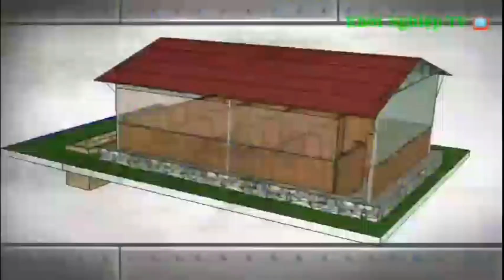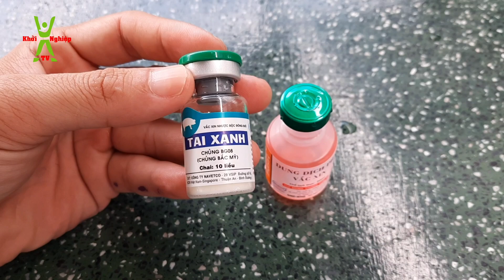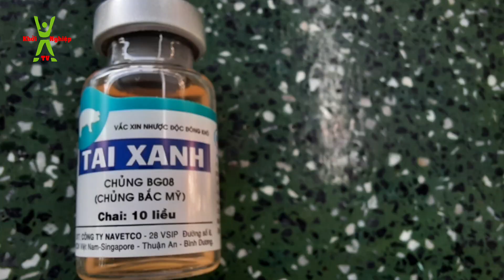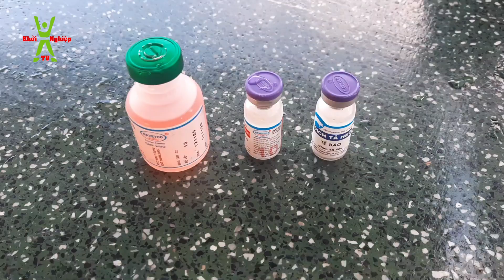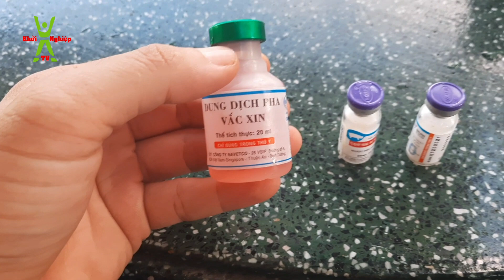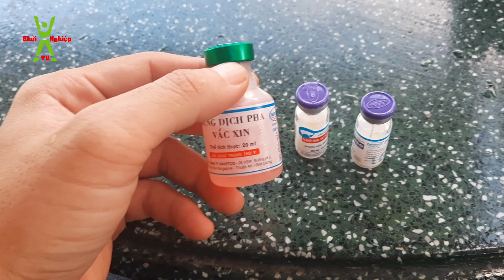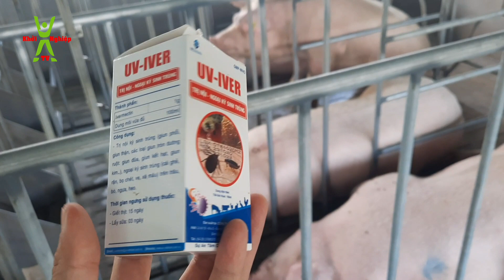Cách làm vắc xin nuôi heo sao cho rẻ tiền nhất,hiệu quả cao | khởi nghiệp TV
- Đây là Cách làm vắc xin cho Heo(Lợn) nái hậu bị khỏe mạnh,mau lên giống,đẻ nhiều con,con to đồng đều và đặc biệt là giảm khả năng s.ả.y t.h.a.i ,h.ư t.h.a.i, con còi cọc,và con bị c.h.ế.t lưu,thai gỗ mà mình đã gom nhặt trong kinh nghiệm chăn nuôi để chia sẽ với các bạn
- mua vắc xin loại gì sao cho rẻ tiền nhất,mà lại hiệu quả cao,và mua vắc xin ở đâu để được tốt nhất,các bạn xem kỹ video sẽ rõ nhé
Đây là một kênh youtube về chủ đề khởi nghiệp sáng tạo,kết nối các bạn có cùng đam mê,nhiệt huyết với mong muốn được vươn lên thoát nghèo từ chính mảnh đất quê hương của mình bằng nhiều hình thức khác nhau như trồng trọt,chăn nuôi,các mô hình trang trại,hay các lĩnh vực kinh doanh đa nghành nghề,đây chính là nơi chia sẻ kinh nghiệm trong các vấn đề khởi nghiệp cũng như trao đổi các khó khăn mà tuổi trẻ chúng ta đang gặp phải,nếu các bạn có cùng chí hướng và niềm đam mê như mình thì hãy cùng nhau đăng ký kênh để cùng nhau thảo luận nha
➥ Điện Thoại : 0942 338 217
© Bản quyền thuộc về kênh YouTube Khởi Nghiệp TV
 ☞ vui lòng không upload lại dưới mọi hình thức